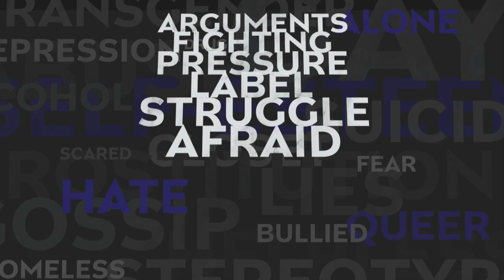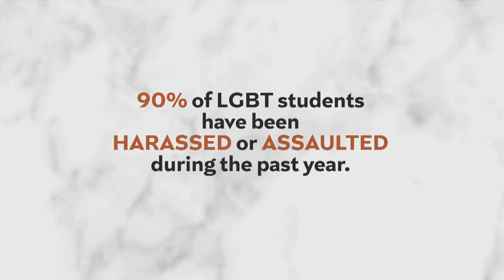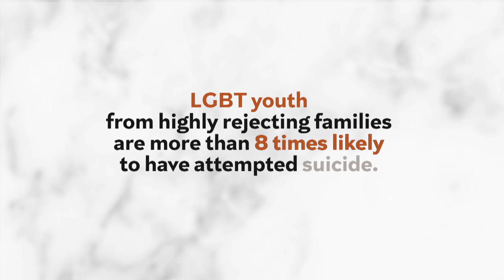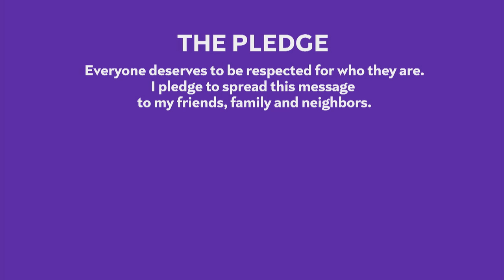IT GETS BETTER from NBCUniversal - 4/22/11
Employees of NBCUniversal share their personal & empowering messages for the It Gets Better Project.